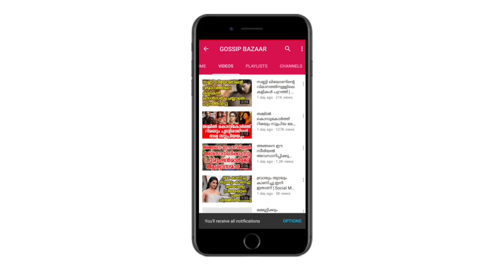വീണ്ടും അമ്മയാകാനൊരുങ്ങി ദിവ്യാ ഉണ്ണി വൈറലായി നടിയുടെ വളക്കാപ്പ് നിമിഷങ്ങൾ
Watch വീണ്ടും അമ്മയാകാനൊരുങ്ങി ദിവ്യാ ഉണ്ണി വൈറലായി നടിയുടെ വളക്കാപ്പ് നിമിഷങ്ങൾ